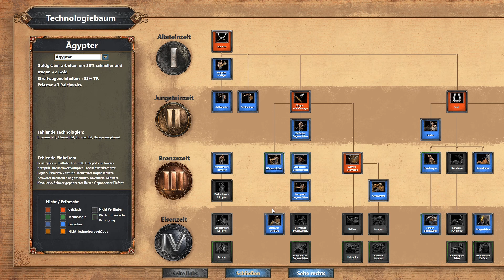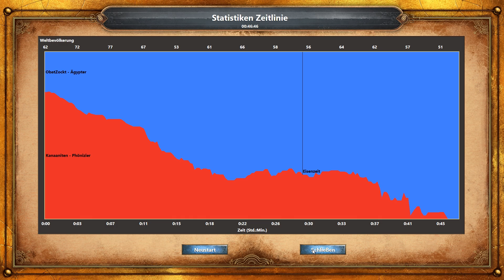Werden wir erfolgreich Belagern? - Age of Empires: Definitive Edition #011 - Let's Play Gameplay ⚔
Age of Empires: Definitive Edition - Deutsch
Age of Empires: Definitive Edition - Let's Play Gameplay German
Tutorial, Tipps & Tricks

Zeitlich ist die Neuauflage im Altertum angesiedelt, vor dem Aufstieg Roms. Im Vordergrund des Spiels stehen 12 Zivilisationen, die sich durch unterschiedliche Schwächen und Stärken auszeichnen.
Wir erleben verschiedene Zeitalter wie die Altsteinzeit, die Jungsteinzeit, die Bronze- und die Eisenzeit.

Uns stehen zwölf Völker zur Auswahl, denen jeweils verschiedene Einheiten oder Technologien aus dem universalen „Technologiebaum“ fehlen. Zusätzlich sind die einzelnen Völker im Besitz spezifischer Boni. Dadurch haben die Zivilisationen individuelle Stärken und Schwächen, was gewisse Taktiken ermöglicht oder nachteilig wirkt.

Die überarbeitete Version soll sich beim Spielerlebnis nicht signifikant vom Vorgänger aus dem Jahr 1997 unterscheiden, aber mit erheblichen Grafikverbesserungen und Steuerungsoptimierungen aufwarten

Wer oder was ist eigentlich ObatZockt?

mein Name ist Robert, ich komme aus dem schönen Radebeul (nahe Dresden) & produziere Let's Plays im Genre:

| First-person shooter (Titanfall 2)
| Third-person shooter (Fortnite)
| Wirtschaftssimulation (Planet Coaster)
| Echtzeit-Strategie (C&C 3 Tiberium Wars)
| Adventure, platforming (Grow Up)
| Action, Platform game (Happy Wheels)
| Echtzeit-Strategie (Age of Empires: Definitive Edition)

- Derzeitiger Stand zum Uploaddatum dieses LP's! -

Natürlich ist dies nur der Anfang von der Sammlung, welche sich kontinuierlich vergrößern soll da damit die Wahrscheinlichkeit stets größer wird, das für jeden etwas dabei ist.

Was erwartet mich wenn ich mir ObatZockt reinziehe?

Klickt man sich durch meine Let's Plays merkt man, dass ich mich mit wenig oder noch weniger Finesse im Game durchboxe aber stets den Sieg/ Ziel anstrebe.
Manche Situationen bergen aber tatsächlich Skill's, welche doch meist auf Glück zurückzuführen sind.
Trotz dessen findet ihr, so sagt man, beispiellose Euphorie im Comment und fast tägliche Upload's.

Unterm Strich erfährt man natürliches Gameplay frei sächsischer Schnauze und ungewollten Wutausbrüchen.

Mein Equipment für die Aufnahme am PC:

° Mikrofon mit Halterung

° Age of Empires - Definitive Edition | PC Download Code

Wenn du über meinen Amazon Link einkaufst, bekomme ich eine kleine Vergütung.
Für dich wird der Einkauf aber NICHT teurer!

Wollt ihr euren alten ObatZockt aber direkt etwas gutes tun,
so könnt ihr dies mit dem folgenden Link via PayPall tun:

oder

Wie macht der das nur alles???
Ich habe ein großes Helferlein Namens TubeBuddy welches mir bei der Verwaltung & Promotion meiner Videos sehr unterstützt